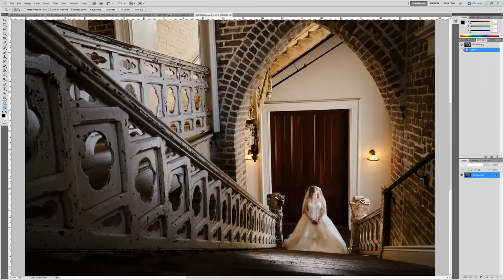What about the SHADOWS**** Light and shadows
I get a lot of questions with people asking me about where to put the shadows in your photography? I figured this video would be perfect for those kinds of questions. Light and shadows work together in your photography every single time you pick up a camera.

Code: JI0BCIVM